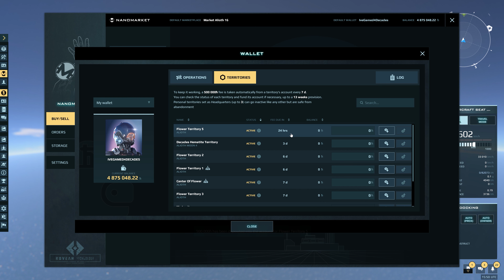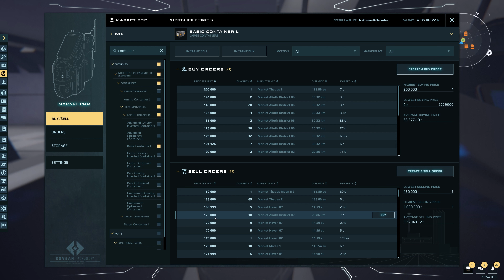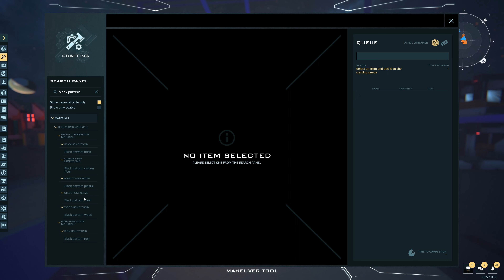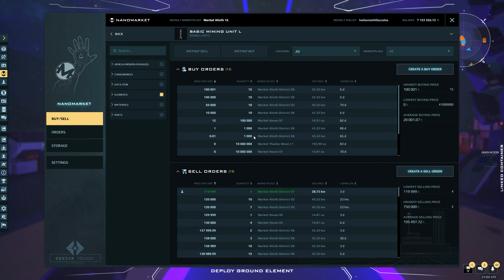Dual Universe 4K Gameplay | Streamlining The Collection Process | S2 E22 | SOLO PLAYER | RTX 3090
Ten thousand years after a neutron star collision destroyed Earth, you and countless others awake from cryosleep in an unknown galaxy…
You are settlers in this distant land, and you have the opportunity to rebuild a society in this brand-new solar system.
Your role is not defined by a character class, but by the paths you take.
How will you choose to shape your new universe?

💥Channel Support💥
I Have More Playlist For You To Enjoy 🙌🏽
💥My PC Specs - Custom Built By Decades💥